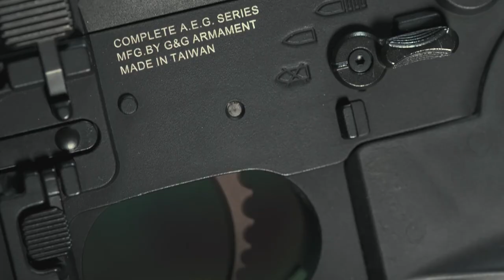[CH_SUB][2023 G&G YOUR GREATEST GLORY VIDEO CONTEST] 英國_Marcin Maternik_Size dosen't matter